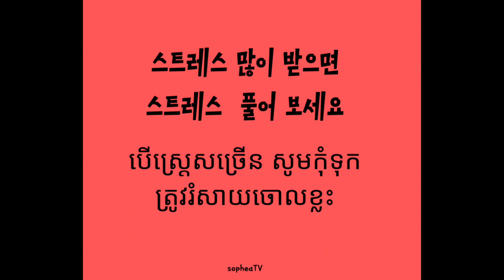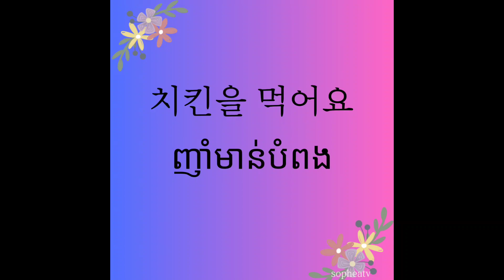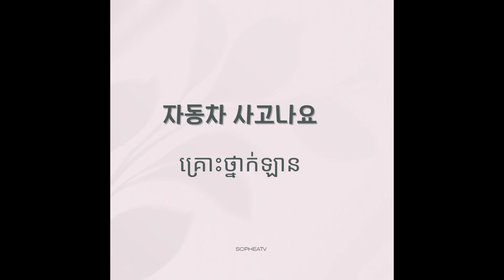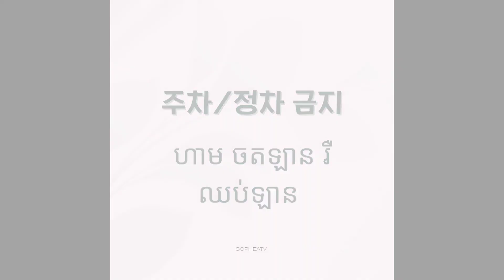រៀនភាសាកូរ៉េ ប្រយោគខ្លីៗងាយចាំ learn Korea about words and shorts sentences 쉽고 간단한 한국어 단어공부 짧은 문장공부